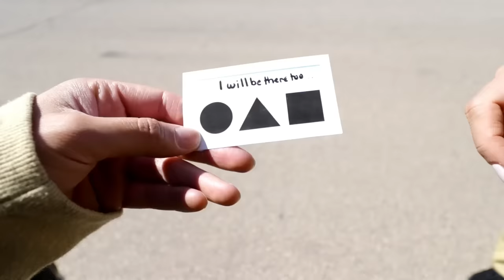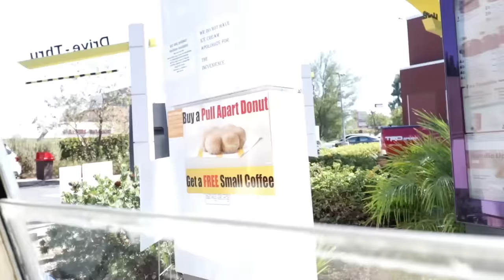TRAPPED in the REAL GHOSTBUSTERS Car on Halloween - Matt and Rebecca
Can we defeat a ghost even if we are trapped in the real ghostbusters Car on Halloween?

It all started when Rebecca Zamolo created "Giant GHOSTBUSTERS Game In Real Life to Save Friends." Next Matt and Rebecca posted "Scaring My Best Friends Ex Boyfriend for 24 Hours." Finally the Game Master Network created "Ordering Every Menu Item on the McDonalds Menu - Bad Idea." Now we are trapped inside the real ghost busters car but its halloween.  It is just like an escape room in real life.  Hopefully we don't have to play any squid game while we are inside.  Once we are free we have to defeat the ghost.  But we are hungry so we have to play a challenge to see where we eat. Do you think this is a good idea?